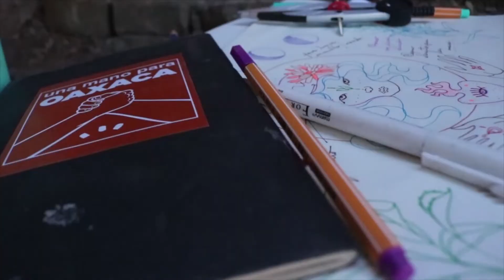Una mano para oaxaca | Jade Midori